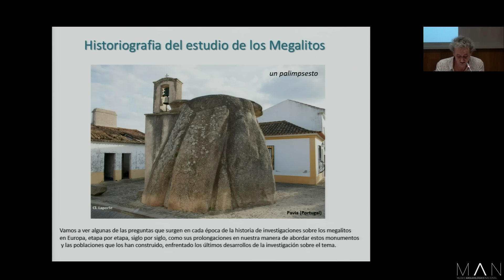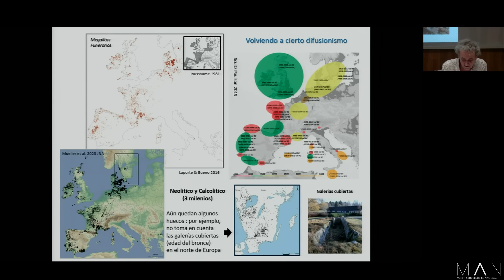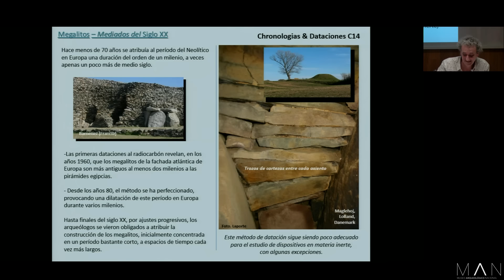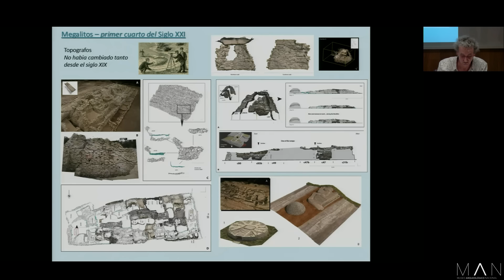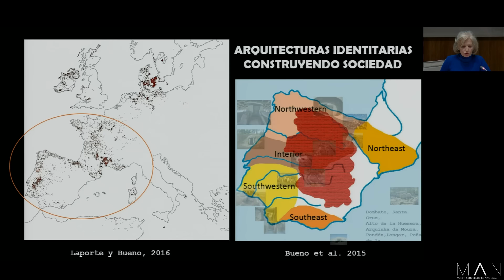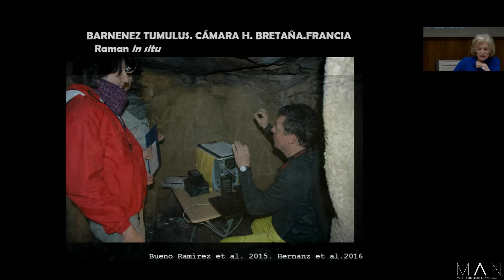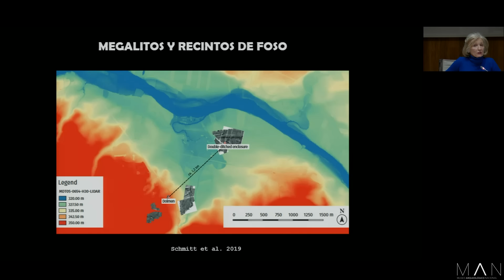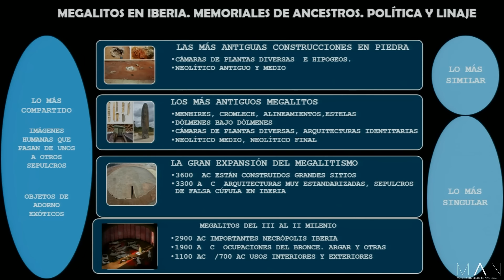Megalitismo en Europa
03/04/2024- Luc Laporte (CNRS). Primitiva Bueno (UAH).
Las arquitecturas megalíticas son el contenedor más visible de las costumbres funerarias desde el neolítico al bronce, en toda Europa. Las diversas interpretaciones de estas arquitecturas están en estrecha relación con la historiografía de los países en los que estas arquitecturas se conocen. Desde el difusionismo al poligenismo, las conectividades que confirman sus materiales proponen algunas líneas comunes y otras más singularizadas.

La piedra, la madera y el barro revelan maestrías muy destacadas que suman al alto nivel de manejo de técnicas constructivas, la capacidad de orientación astronómica, el conocimiento depurado de la geología del entorno, la gestión de materias primas foráneas, la inclusión de registros simbólicos en sus paredes o la determinación de las personas que fueron enterradas.
Abril 2024."Qué nos dicen los megalitos sobre quienes los construyeron". Curso organizado por la Asociación de Amigos del Museo Arqueológico Nacional-AMAN